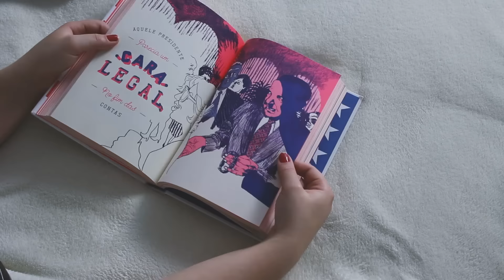FOLHEANDO FORREST GUMP - Editora Aleph | Pausa Para Um Café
A Editora Aleph preparou uma edição maravilhosa para comemorar os 30 anos de Forest Gump. Preparei um vídeo rapidinho para mostrar para vocês:
➡ COMPRE O LIVRO

LOJAS PARA COMPRAR LIVROS:

Curitiba – PR
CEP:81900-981